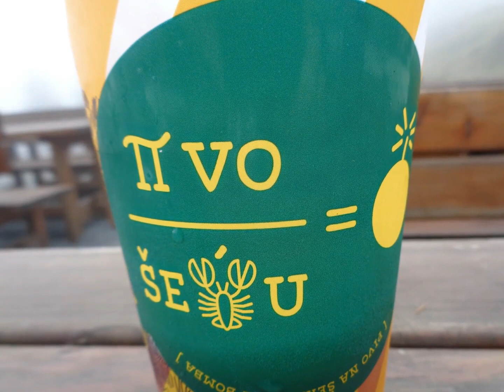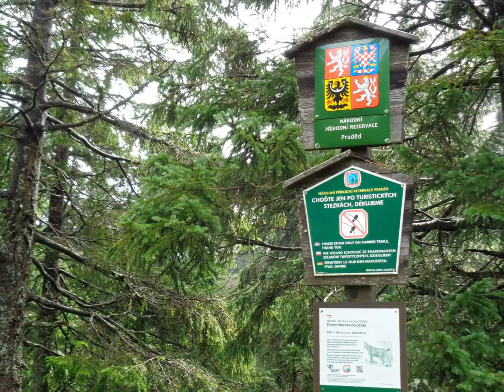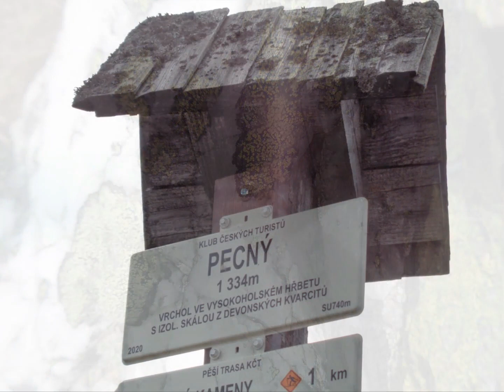12 Severní stezka Via Czechia: Hrubý Jeseník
Putování po Severní stezce Via Czechia - část dvanáctá - Hrubý Jeseník
Hiking in the Czech Republic (north) - part twelve - Hrubý Jeseník